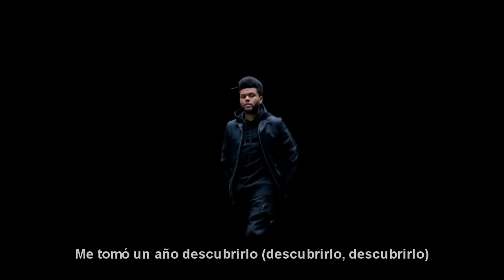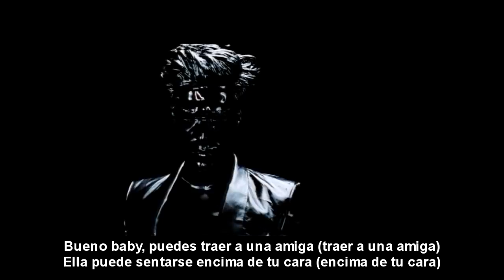The weeknd ft Gesaffelstein - Lost in the fire (Subtitulada en español)